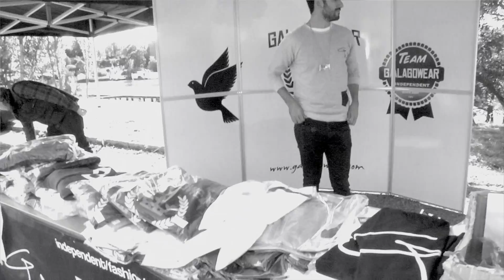Newz Sk8 Street Jam 2012 (Official after video)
Newz Skate and Street Jam 2012, Södertäljes egen skatefestival!
Performance by Södrasiden, Festivalen hålls för tredje året i rad i Södertälje skatepark och bjuder in skatare - amatörer som proffs - att tävla om fina priser.
Festivalen arrangeras tillsammans med Galagowear, One Music Entertainment, Sydpoolen, Södertälje kommun, Phat Design och Native.